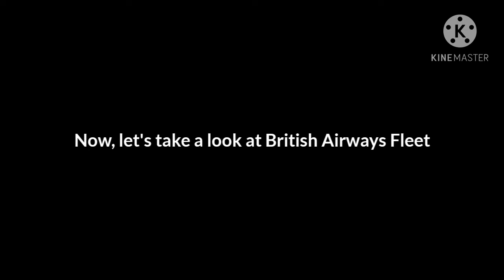British Airways Fleet as of October 2020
Today I would like to present the fleet from British Airways fleet as of October 2020. This airline based at London Gatwick and London Heathrow. The airline is a combined assets of the British Overseas Airways Corporation (BOAC) and British European Airways (BEA).